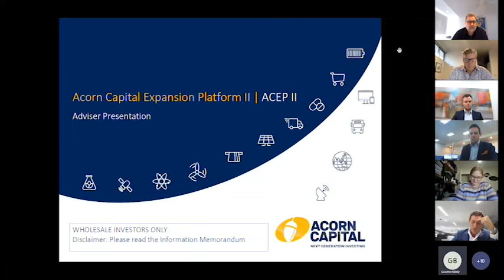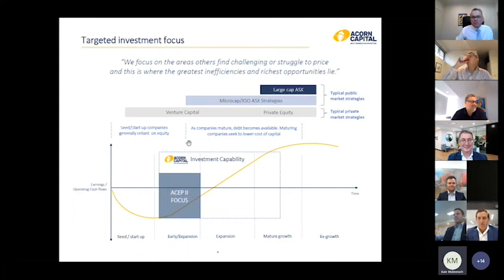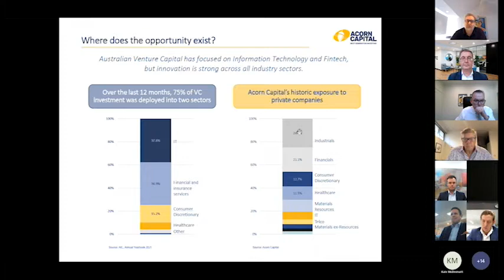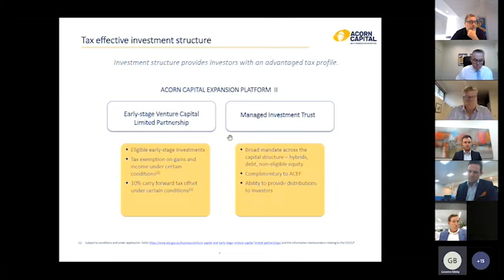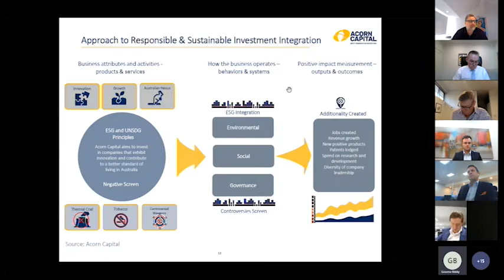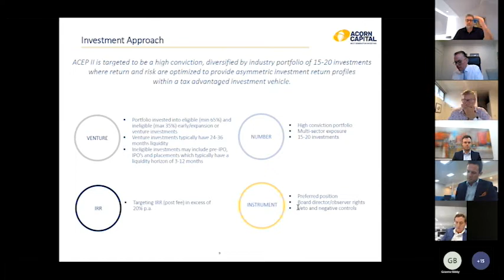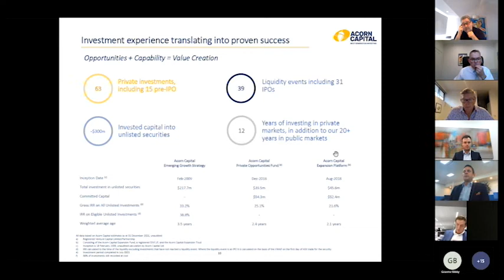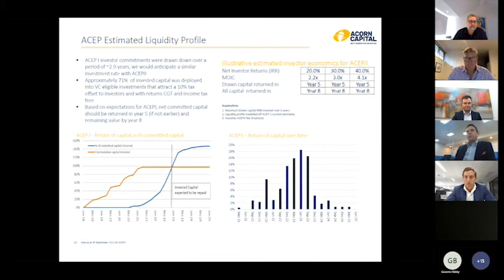Acorn Webinar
Chief Investment Officer Graeme Bibby discusses the Acorn Capital Expansion Platform II (ACEP II) with Ben Dalling of Acorn Capital.

Partners Private Pty Ltd ABN 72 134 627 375 is an authorised representative of Partners Wealth Group Advice Pty Ltd ABN 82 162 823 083 (Australian Financial Services Licence No. 483842).
Partners Private Pty Ltd is a wholly owned subsidiary of Partners Wealth Group Pty Ltd ABN 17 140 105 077. All information on this website and in this video is general in nature and is not intended to be advice. It does not take into account your financial circumstances, goals and objectives. Before acting, you should consider its appropriateness having regard to your own circumstances.